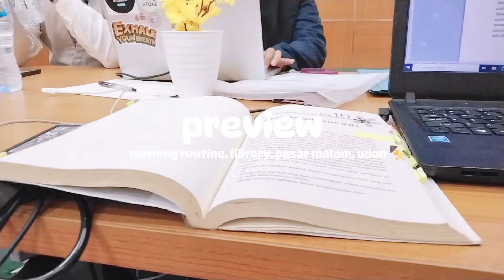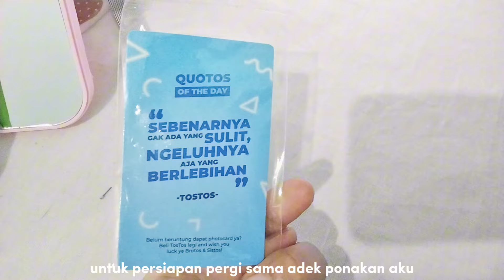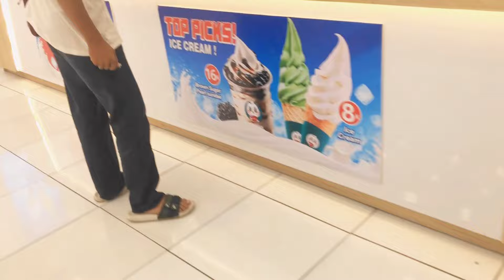a day in my life |Indonesia| : library, pasar malam, deep cleaning, have fun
Watch on HD, for a better quality 🥰

Halo, assalamu'alaikum, apa kabar semuanya?
this is my another a day In my life video.

________"about me"_________

▫️my name is Ayumi
▫️i'm 22 years old
▫️from Indonesia